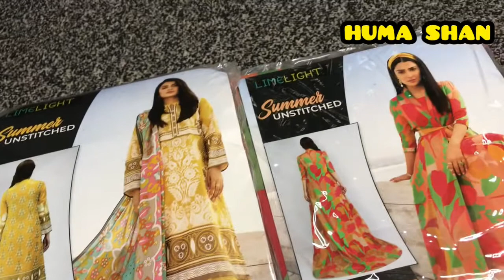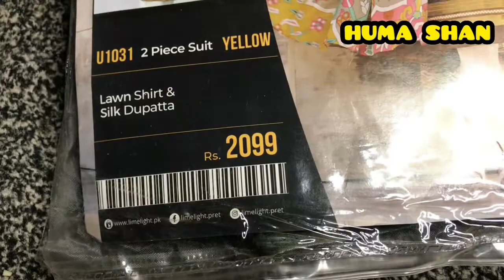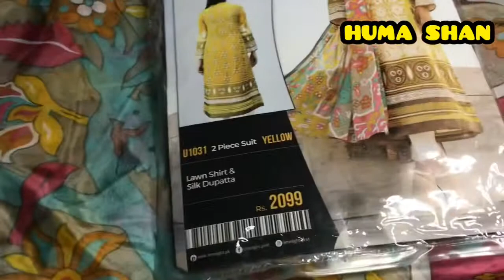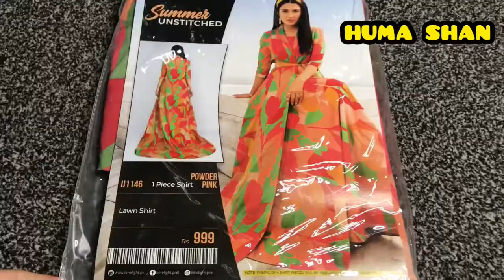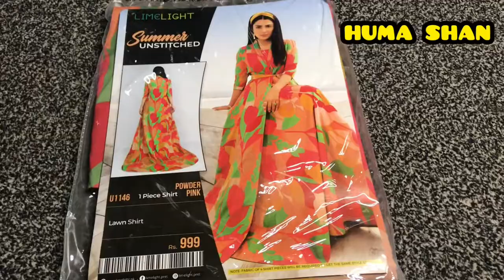limelight new summer collection 2021|vol 1|ayeza khan collection|shopping haul|Rs 999|Huma Shan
In this video i will show you limelight new summer collection 2021 shopping haul, x ayeza khan collection, new summer collection starting price 999 only. So video ko full watch kren.

Also follow on my instagram

I'm on Instagram as @humashan2. Install the app to follow my photos and videos.

This channel about clothes, sales, brands, makeup reviews, product reviews, beauty, fashoin and shopping haul videos.